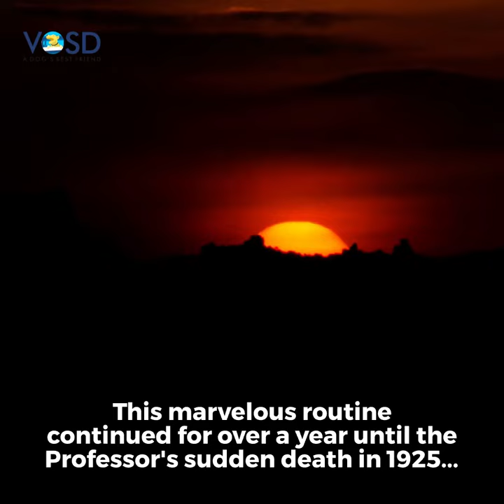The real story of HACHIKO - with unseen photos of him!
CELEBRATING 100 YEARS OF HACHIKO - THE DOG WHO INSPIRED GENERATIONS TO BE LOVING AND LOYAL.

Hachi, the beautiful white Akita dog, who epitomises the lofty emotional states of love, patience, hope and devotion, is turning 100 this year. Hachi or Hatchiko, meaning Mr. Eight in Japanese, is the dog who waited every day at the train station for his deceased owner's return for 10 long years, till he passed away himself.

Hatchi was born in 1923 at a farm near the city of Odate in Japan. In 1924, Professor Ueno brought Hachi to his home in Shibuya, Tokyo, where they developed a very special bond. One of their cherished daily activities was their walks together. Hachi used to wait for his master to alight from the train at the station every day; then two would head homeward both experiencing perfect kinship. This marvelous routine continued for more than a year until Professor Ueno's death in 1925; that day also little Hachi waited for his master at the station like always...alas the Professor never came. Perplexed and dejected, Hachi went home alone.

But Hachi was a hopeful and relentless boy, he continued to wait for the Professor every evening thereafter. Regular commuters knew Hachi and his master, so they treated the oblivious dog with kindness and even brought him treats but some unthinking folks harassed and shooed away the poor dog. Hachi remained steadfast amidst all the abuse and never gave up his daily ritual.

Some years later, Hachi caught the eye of one of Professor Ueno's students; moved by his unwavering love for his owner, Saito wrote several articles about Hachi that caught national attention. After that, Hachiko acquired legend-status and became a staple of popular culture. His faithfulness became the subject of several movies and short stories in the years to come. Most remarkably, Hachi's bronze statue still stands tall at Shibuya railway station.

Hachi was found dead in 1935, at the age of 11, on a street of Shibuya. In real life Hachi could never meet his master after that fateful day, but the 1987 film Hachiko Monogatari imagined a spiritual reunion of the dog and his master.

This year we are celebrating the centenary year of Hachiko's birth- a great time to remember the loyal dog, who, like all other dogs, loved his master so much that he never separated from him in spirit.